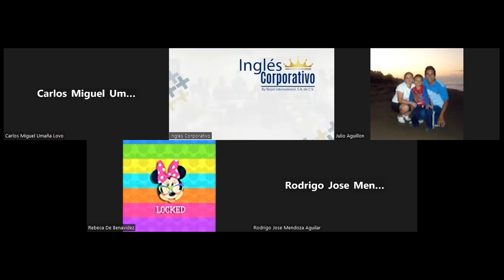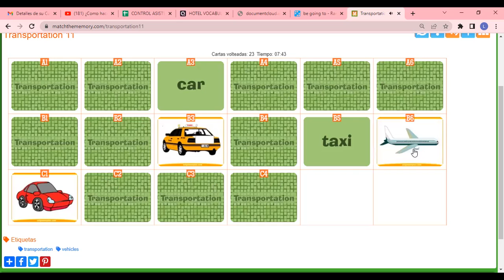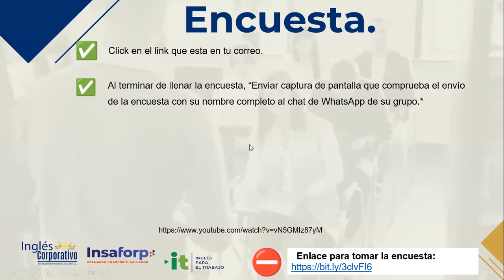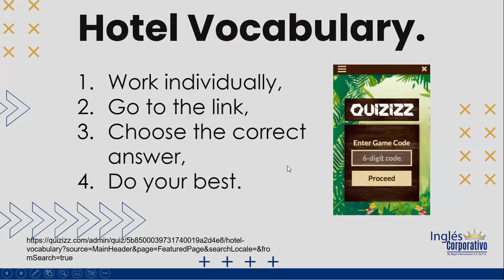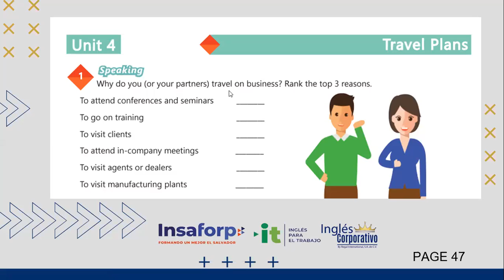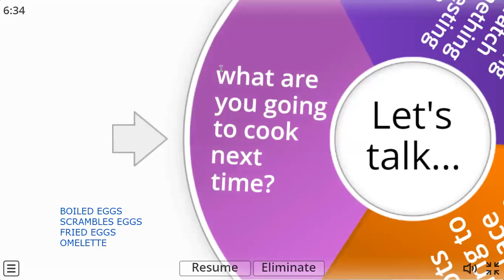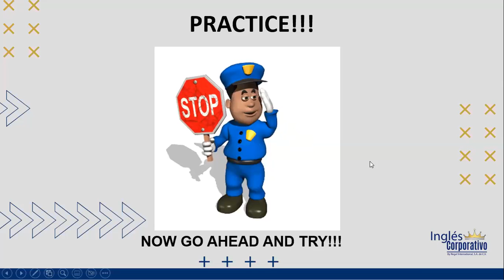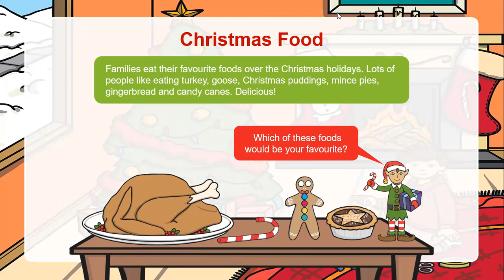Inglés Corporativo-16/12/22-SPEAKING PRACTICE-BUSINESS TRAVEL